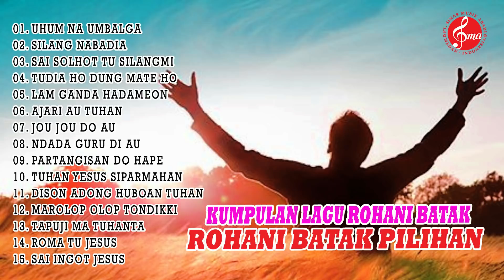Kumpulan Lagu Rohani Pujian Full Album Bahasa Batak | Lagu Rohani Menyentuh Hati Terbaru 2022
Artis :
- Artha Sister
- Tety Hutapea
- Suryanoto Siregar
- Nadia Sister

01. Uhum Na Umbalga
02. Silang Nabadia
03. Sai Solhot Tu Silangmi
04. Tudia Ho Dung Mate Ho
05. Lam Ganda Hadameon
06. Ajari Au Tuhan
07. Jou Jou Do Au
08. Ndada Guru Di Au
09. Partangisan Do Hape
10. Tuhan Yesus Siparmahan
11. Dison Adong Huboan Tuhan
12. Marolop Olop Tondikki
13. Tapuji Ma Tuhanta
14. Roma Tu Jesus
15. Sai Ingot Jesus

PT Sinar Musik Abadi is a record label and artist management
based in Medan City, Indonesia. Our artists include Erick Sihotang, Suryanto Siregar, Artha Sister, Tioma Trio, Billy Simarmata, Ika Siringoringo, Mariana Sitanggang, Tioma Trio, Buena Trio, Mister Juntak, Tety Hutapea, Monicha Sihotang, and many more.